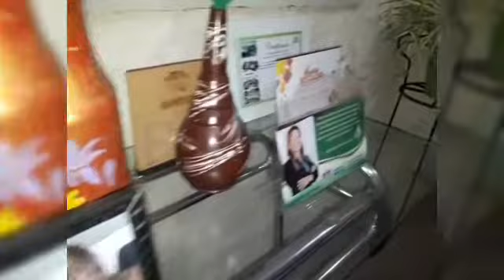HORA DA FAXINA!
Olá meus amores! Esse vídeo mistra um pouco do meu dia, fazendo uma faxina.  Aproveitei para fazer um bolo de massa de tapica. Quero agradecer a você que faz parte do meu  canal, deixo aqui meu carinho e um abraço. Deus abençoe grandemente a todos vocês 🙏🏻👍🏻 bjs no coração ⚘😘